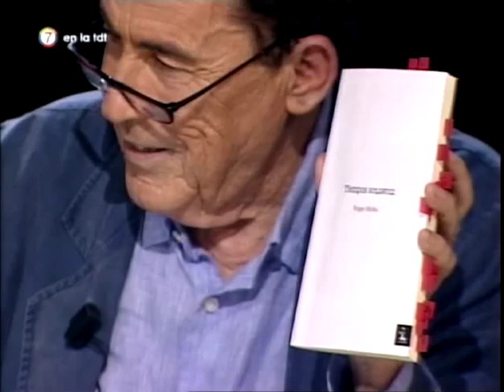Roger Wolfe en Las Noches Blancas (1)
Roger Wolfe conversa con Fernando Sánchez Dragó en el programa Las noches blancas sobre "Tiempos muertos" y "Noches de blanco papel", sus últimos libros (Primera parte) Nov. 2009